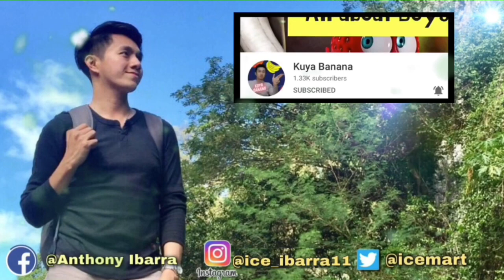[The Truth] HELLO STRANGER EPISODE 7 REACTION | ICE IBARRA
Hello mga ka- ICE ICE Baby .. Thank you Thank you ,For Watching my Vlogs✨ Dont worry coz I promise that you'll have a smile on your face after you watch this video☺️👌✨

I.G : @ice_mart

Godblessed 👌✨😇